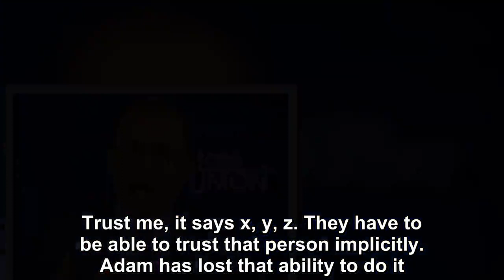Adam Schiff couldn’t “get over the fact’ President Donald Trump was president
Sunday on CNN’s “State of the Union,” acting White House chief of staff Mick Mulvaney said Rep.  Adam Schiff (D-CA) couldn’t “get over the fact’ President Donald Trump was president. Partial transcrip